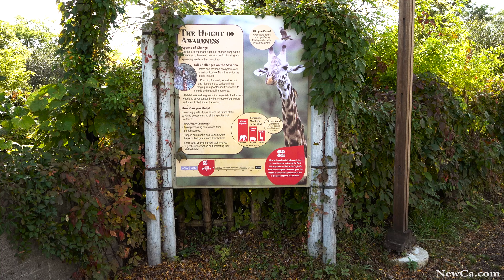📯🎻 Toronto Zoo and Toronto Symphony Orchestra Announce New Collaboration 🐻🌳🦧 2021 (4K HDR)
The Toronto Zoo and the Toronto Symphony Orchestra (TSO) announced an exciting new collaboration. A creative partnership between the Toronto Zoo and the TSO brings young audiences into the intriguing sounds of animals by illuminating them with performances by TSO musicians.

and many more from Toronto Zoo and other places and events.